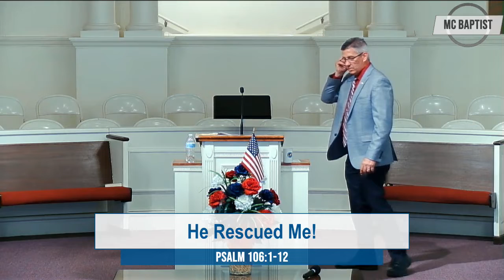06-12-2022 Morning Worship at First Baptist Church Morgan City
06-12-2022  Morning Worship at First Baptist Church Morgan City
Message: He Rescued Me! - Psalms 106:1-12   - by Tracey Smith, Pastor